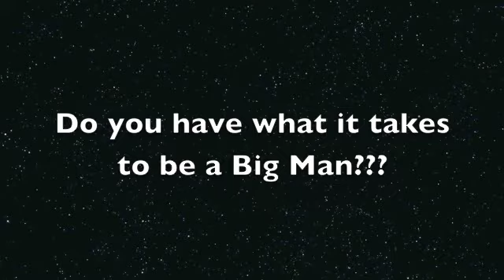BMOC 2012 Promo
Do You Think You Are a Big Man? sign up for Zeta Tau Alpha's Big Man On Campus to see if you have what it takes!